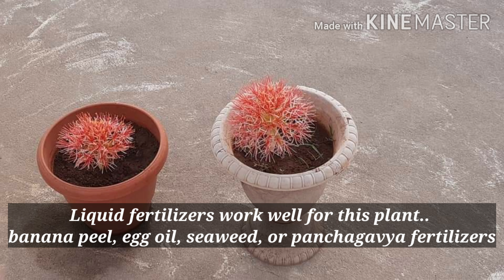How to propogate Football lily May Flower | Complete lifecycle and care of Football lily May flower